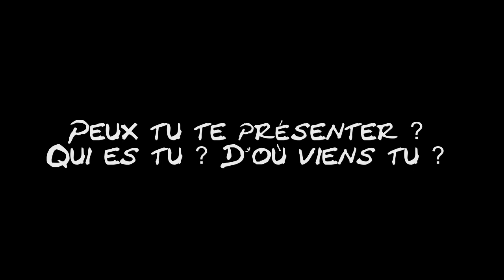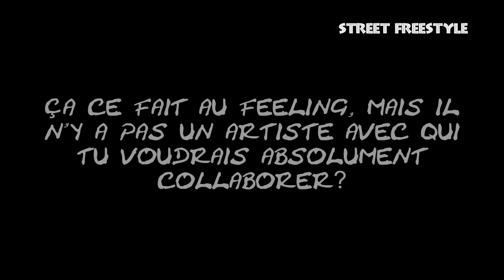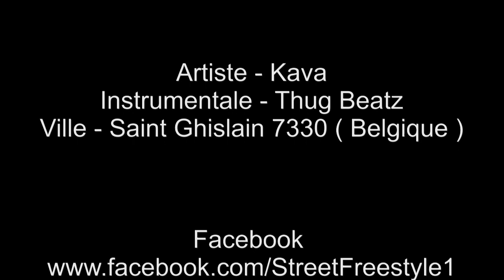Street Freestyle - Episode 5 - Kava